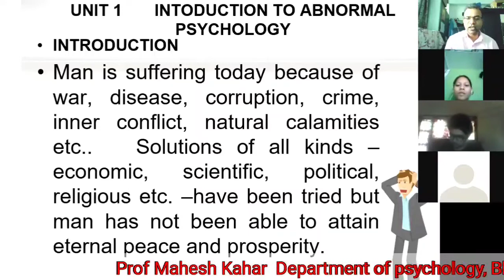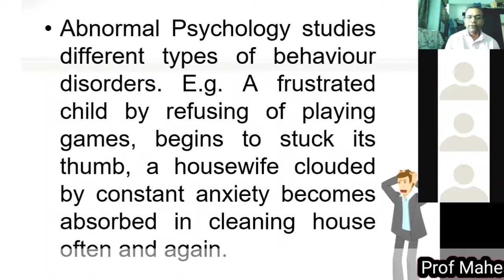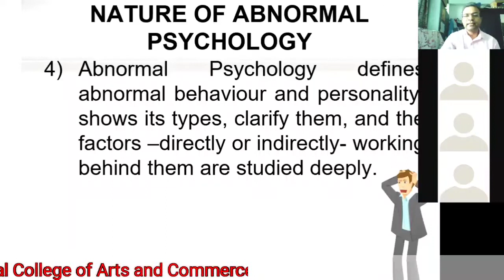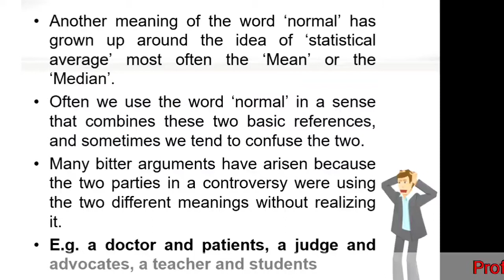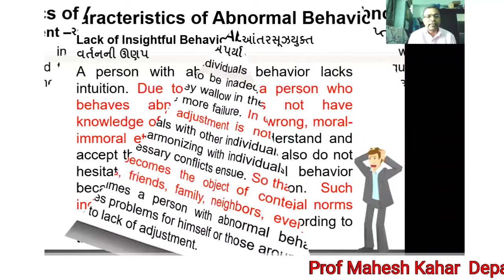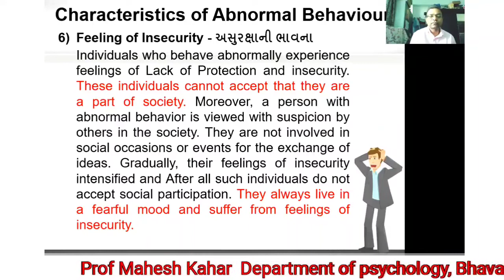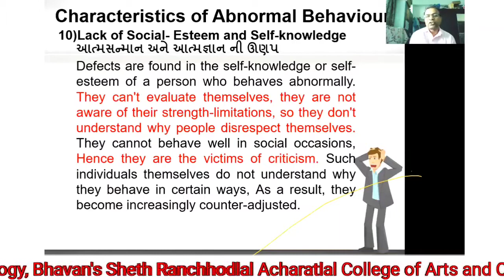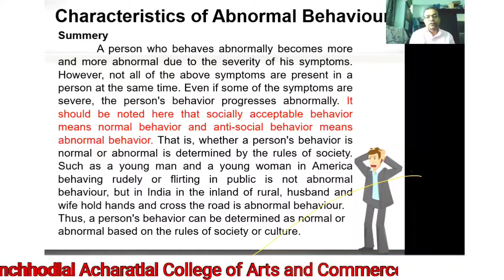BA SEM 3 PSYCHOLOGY Eng Med Paper 202 Unit 1 Introduction to Abnormal Psychology